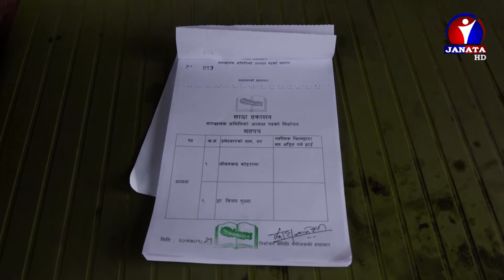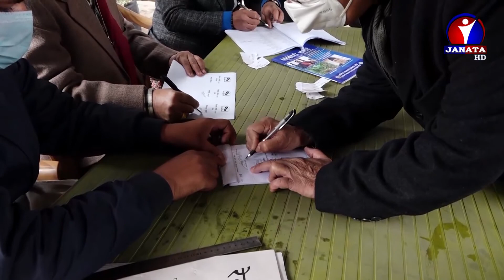नयाँ नेतृत्व चयनका लागि साझा प्रकाशनको साधारण सभा || News Report